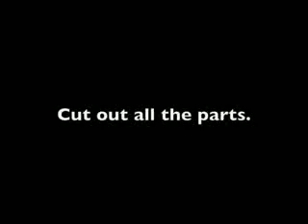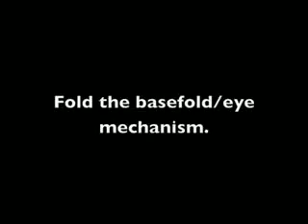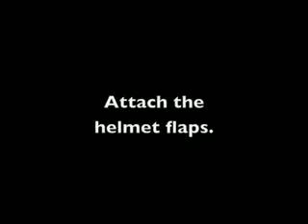Kirigami Bunraku Samurai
Paper cut puppet